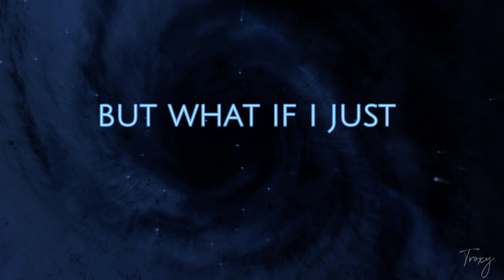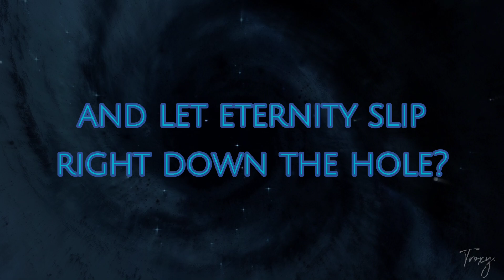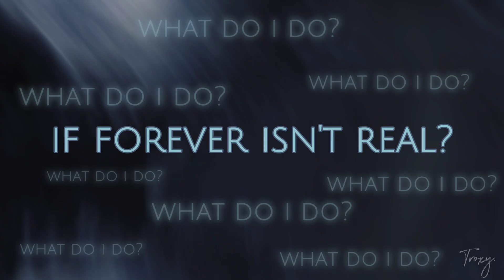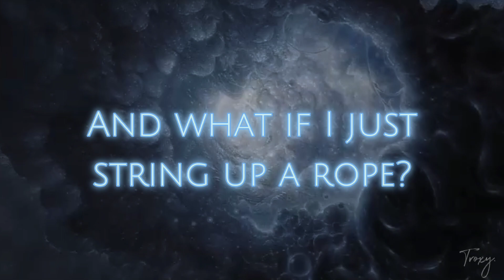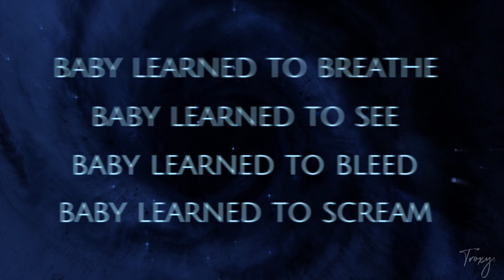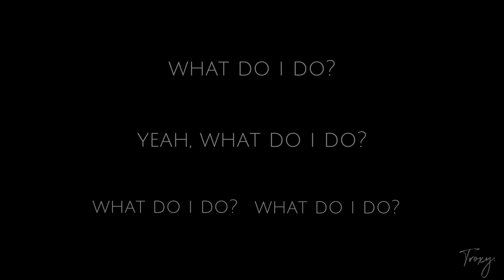Mother Mother - Forever // lyrics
Took me a while to do this one, but i think it turned out cool:)

Hope u are having a great day there!